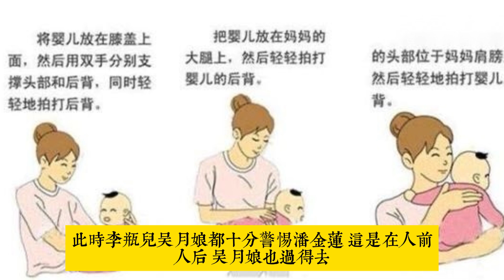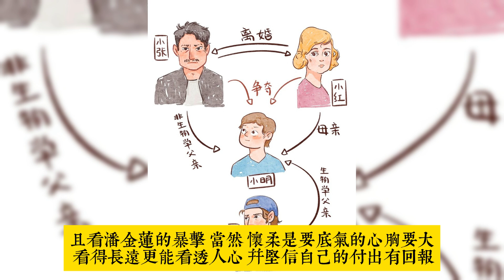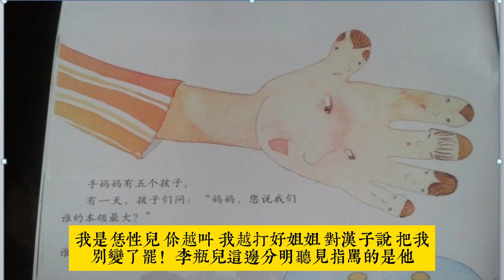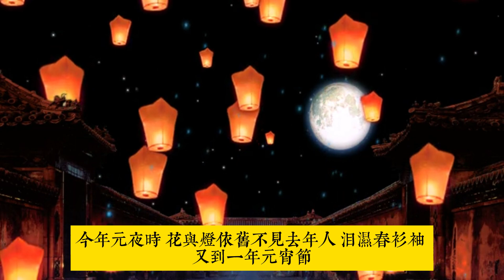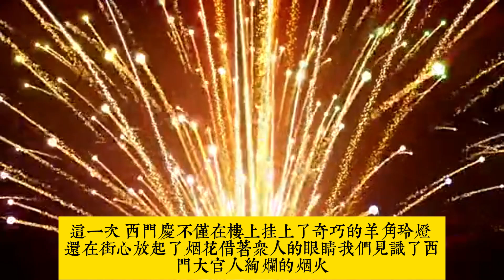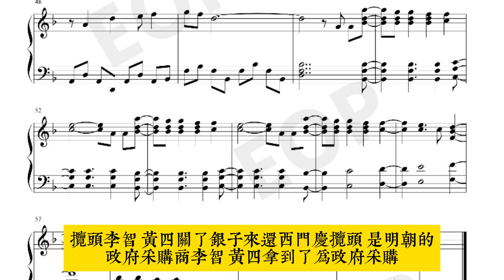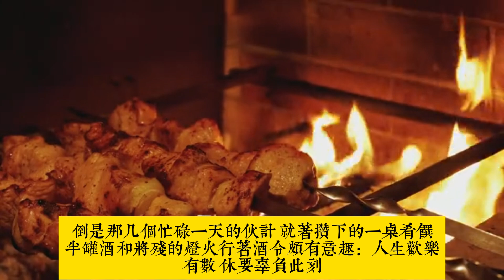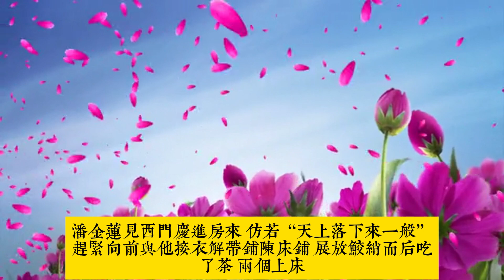細品《金瓶梅》 第四十一回至第四十四回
輕鬆聽故事，從容走出情感困惑。逐迴導讀，細細品味名著《金瓶梅》。《水滸傳》是反映當時政治狀況的，《金瓶梅》是反映當時經濟狀況的，是《紅樓夢》的老祖宗，各位，不可不看。